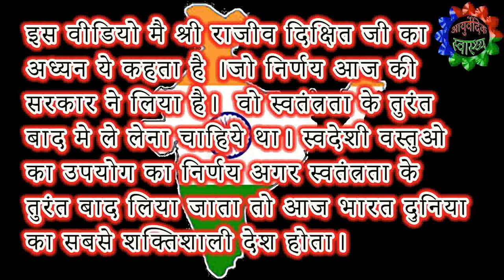स्वदेशी से स्वावलम्बी भारत भाग - 2 | make in india [RAJIV DIXIT]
इस वीडियो मै श्री राजीव दिक्षित जी का अध्यन ये कहता है । जो निर्णय आज की सरकार ने लिया है।  वो स्वतंत्रता के तुरंत बाद मे ले लेना चाहिये था। स्वदेशी वस्तुओ का उपयोग का निर्णय अगर स्वतंत्रता के तुरंत बाद लिया जाता तो आज भारत दुनिया का सबसे शक्तिशाली देश होता।

श्री राजीव दिक्षित जी कहते है।  कि अगर सरकार  9 बातो पर ध्यान दे तो भारत विश्व का पवार फुल देश बन जायेगा

1    आर्थिक एवं राजनैतिक भ्रष्टाचार को ख़त्म करना।
2    कर प्रणाली को देश केअनुसर बनाना।
3    भारत की शिक्षा का स्वदेशी कारण करना।
4    भारत की न्याय ब्यवस्ता का सम्पर्ण रूप से स्वदेशी कारण करना।
5    अर्थ ब्यवस्ता का स्वदेशी कारण करना।
6    देश की कुरीतियों का जड़ मूल से नाश करना।
7    देश के पर्यावरण का बेहतर बनाये रखना।
8    देश मै गरीबी भुखमरी एवं बेरोजगारी की समस्या का समाधान करना।
9    देश की जनसँख्या का नियंतरण करना।

Made in India को सफल बनाना चाहते हो तो कुछ बातों को गौर करें और पहले हुई गलती को सुधारें तभी make in India सफल होगा।